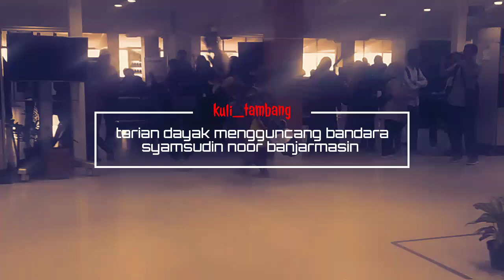Tarian dayak menghibur di bandara syamsudin noor banjarmasin - edisi pulang ke medan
Tarian dayak mengguncang bandara syamsudin noor banjarmasin

Kebetulan ketika flight pertama dari banjarmasin ketemu di bandara ada yg menampilkan seni tari dayak sangat terkesan semoga setiap bandara bandara yg ada seperti itu dan ini edisi pulang ke medan karena ada urusan keluarga